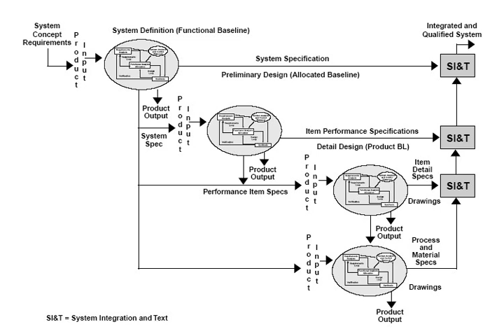Functional specification | Wikipedia audio article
00:00:39 1 Overview
00:01:19 2 Functional specification topics
00:01:38 2.1 Purpose
00:02:18 2.2 Process
00:02:57 2.3 Methods
00:03:37 3 Examples of functional specifications
00:03:57 4 Types of software development specifications
00:04:16 5 See also

- Socrates

SUMMARY
A functional specification (also, functional spec, specs, functional specifications document (FSD), functional requirements specification) in systems engineering and software development is a document that specifies the functions that a system or component must perform (often part of a requirements specification) (ISO/IEC/IEEE 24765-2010).The documentation typically describes what is needed by the system user as well as requested properties of inputs and outputs (e.g. of the software system). A functional specification is the more technical response to a matching requirements document, e.g. the Product Requirements Document "PRD". Thus it picks up the results of the requirements analysis stage. On more complex systems multiple levels of functional specifications will typically nest to each other, e.g. on the system level, on the module level and on the level of technical details.